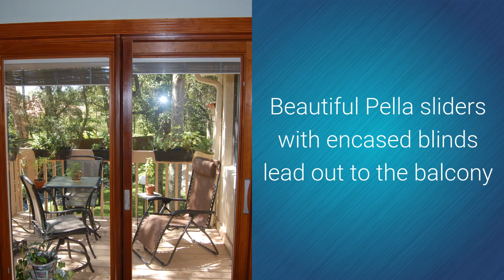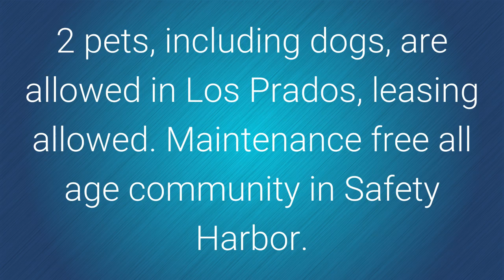SOLD 239 Los Prados Safety Harbor FL - Lipply Real Estate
SOLD! Pride of ownership shines in this exquisitely remodeled top floor condo in the highly desirable Los Prados community. Elegant kitchen features KitchenAid appliances including stainless steel refrigerator, “green Hawaii” granite with bull-nose edge & decorative granite inserts in wall tile.